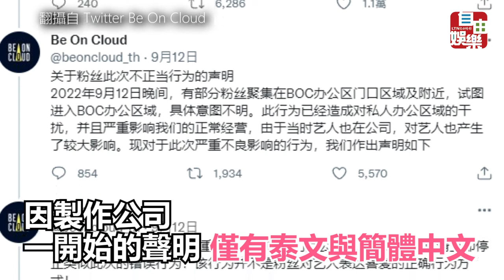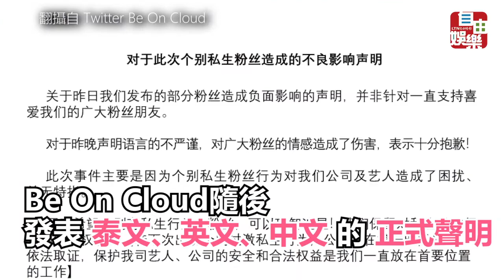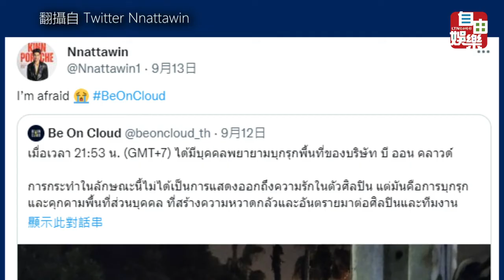泰國BL劇用簡中發警告 請粉絲別闖劇組私領域 中國網友覺得辱華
愛奇藝國際站 現正熱播
聽影片中的口音，人家很難不針對耶...